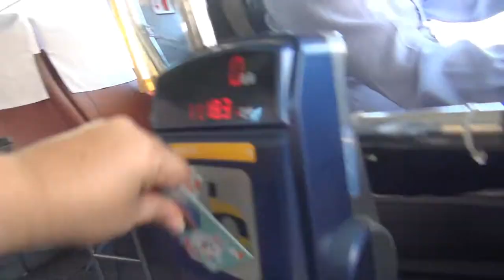First day of School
First day of school! Also the day we were finally able to get our bank stuff sorted out. We were supposed to get it down earlier, but the teller didn't speak English so she kept sending us away.

Thank goodness we got it done. FINALLY

Add your comments, ask me questions, let me know what you want to hear about!